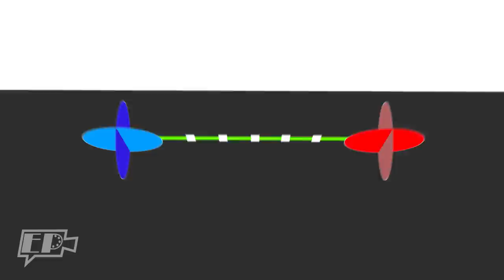Sinemada Aksiyon Ekseni (180 Derece Kuralı) Nedir? -Sinema 101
Sinema 101'in bu bölümünde kuralların kuralı Aks'ı konuşuyoruz. Devamlılıklı kurgunun yapıtaşlarından olan Aks, her filmin temel taşı ve vazgeçilmezi.

Aks'ın ne olduğu, nasıl kurulduğunun yanında, nasıl kırıldığını da anlattığım bu bölümden umarım keyif alırsınız.

Beğenmeyi, takip etmeyi ve paylaşmayı unutmayın :)

Bu videoda da kullanılan, ve Sinema 101 konularının ustaca kullanıldığı Sapak Kısa Filmini de aşağıdaki bağlantıdan izleyebilirsiniz: